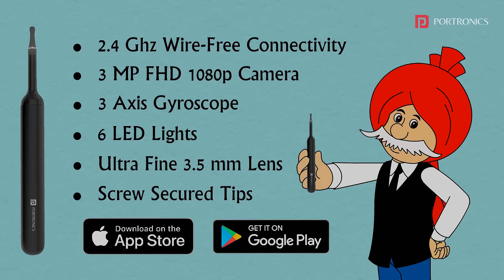Chacha Chaudhary Aur Portronics XLIFE | Karo Kaan Ki Samasyaa Ka Samadhaan | Smart Ear Care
Ear troubles? Something stuck? Just like the mosquito in Sabu's ear?
Sabu got Chacha Chaudhary and you got us. Use the Portronics XLIFE and take a good look at what’s not good (pun intended).
In a sensitive organ like your ear, it’s not advised to prick anything just like that. Better take a good look at it with the 3MP 1080 FHD camera on the tip of the Portronics XLIFE.
Let us be the Chacha Chaudhary to your Sabu.
Chacha Chaudhary is smart, be like Chacha Chaudhary!

PORTRONICS XLIFE COMES WITH-

1. 2.4 GHz Wire-Free Connectivity
2. 3MP FHD 1080p Camera
3. 3-Axis Gyroscope
4. 6 LED Lights
5. Ultra Fine 3.5 mm Lens
6. Screw Secured Tip
7. Connect with XLIFE App available on Play Store & App Store to click pictures and record videos of your inner ear for better insights.

Be a part of our community to pamper yourself with the best lifestyle buddy, follow us on: